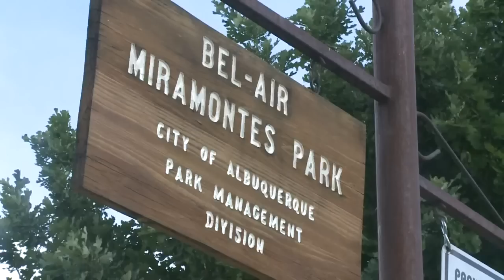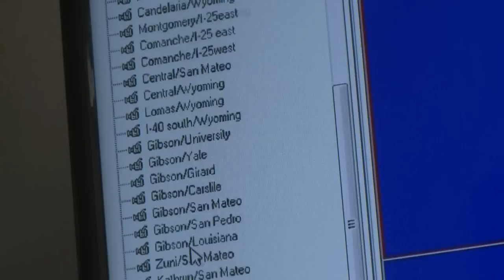Police mobile surveillance unit set on fire